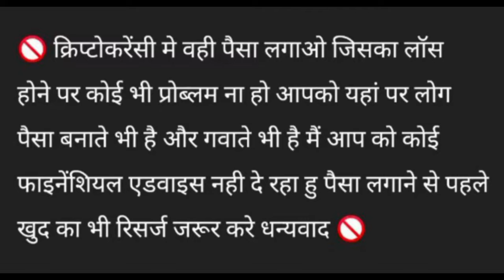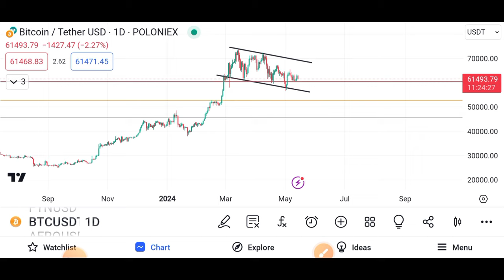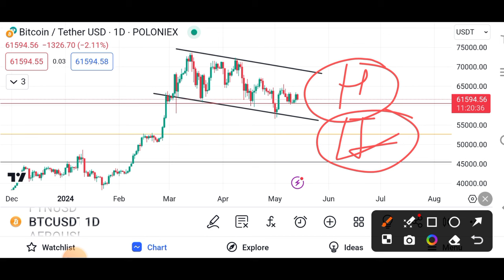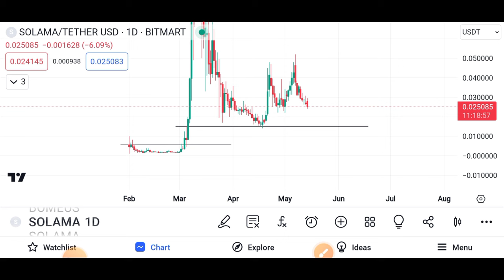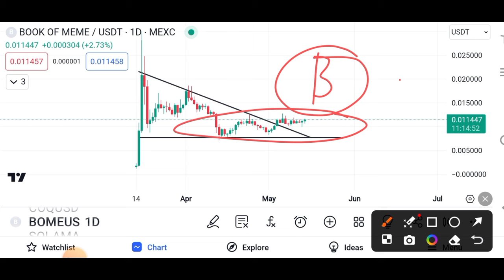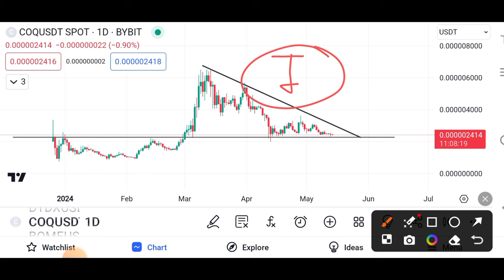BEST 3 MEME कॉइन | 100X TO 1000X POTENTIAL | DON'T MISS THIS COIN IF YOU MISSED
Descriptions
best altcoin portfolio
best altcoin projects
best altcoins for long term investment

low cap coins with potential
low cap coins with potential 2023
small cap coins with potential

meme coin cryptocurrency
meme coin crypto
meme coin millionaire
meme coin trading
meme Coin season